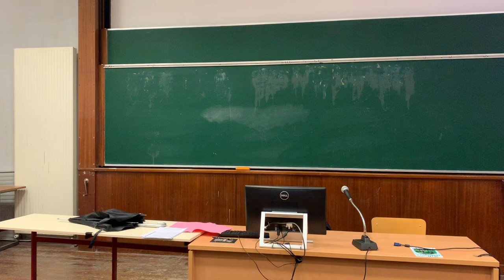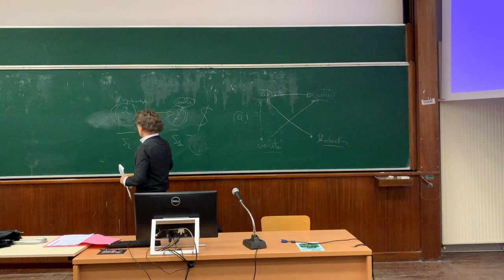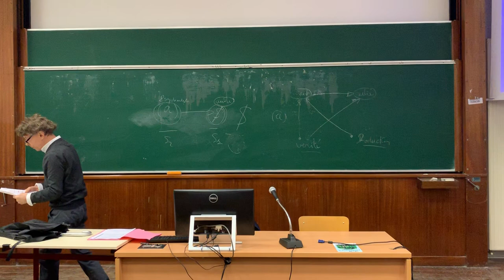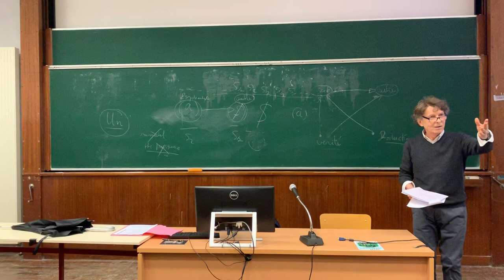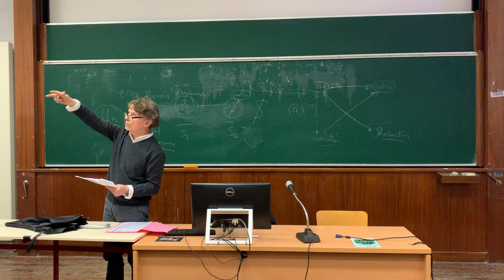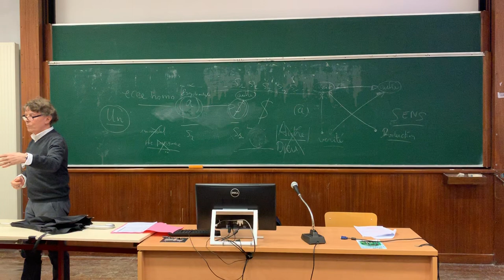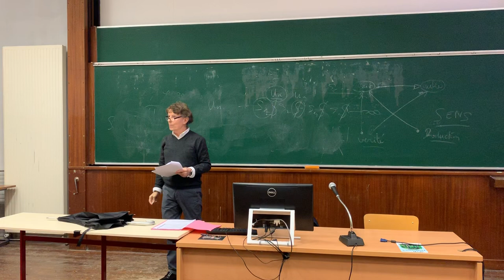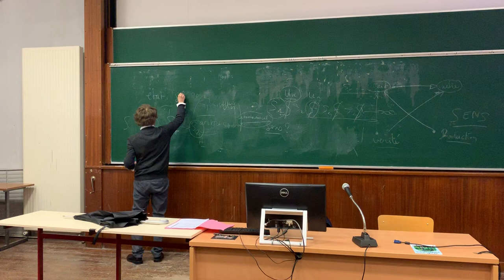Séminaire OU PIRE de J LACAN (Ch 5) par Hervé VALLÉE 4/02/2019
SEMINAIRE  OU PIRE  DE Jacques LACAN
CH 5  (Topologie de la parole)  par Dr Hervé VALLÉE
LE 4/02/2019  Université de TOURS